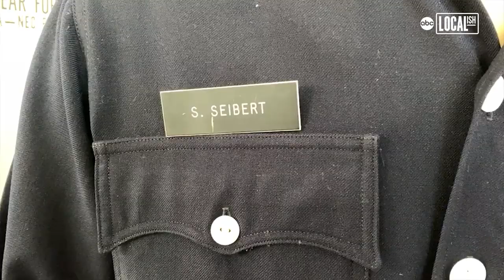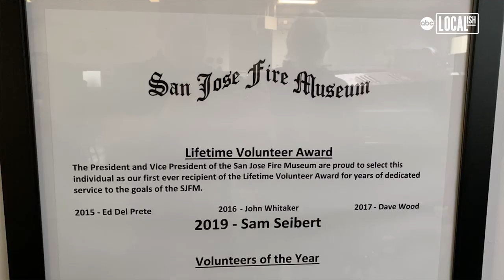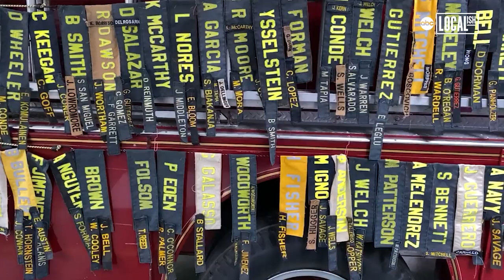Meet California's Oldest Living Firefighter! | All Good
In 1946, Sam Seibert joined the ranks of the San Jose Fire Department in the Bay Area. After 30 years of service, Sam retired as Captain. But that wasn't the end of his time at the firehouse. In 2019, Sam turned 100 years old and he continues to volunteer at the San Jose Fire Museum. He says his longevity comes from the relationships that he has with his fellow volunteers and friends around him. Sam is an inspiration to firefighters across the Bay Area! For more information on the San Jose Fire Museum,